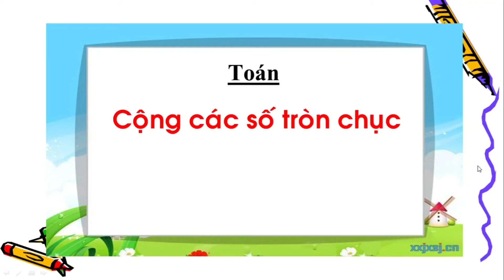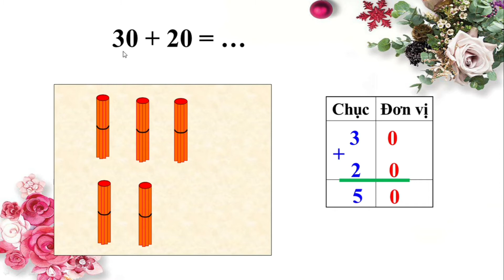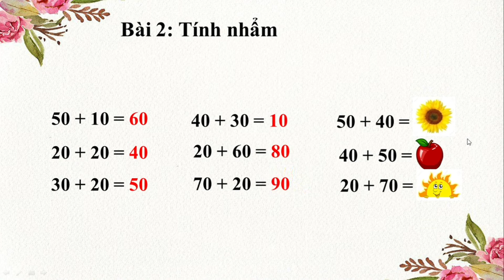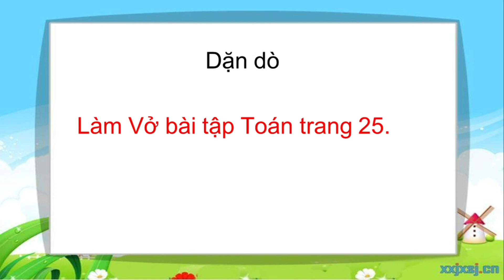Trường TH Trang Tấn Khương- Khối 1 -Toán - Cộng các số tròn chục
Các bạn nhớ nhấp vào đăng ký để nhận được thông báo nhanh nhất nhé!